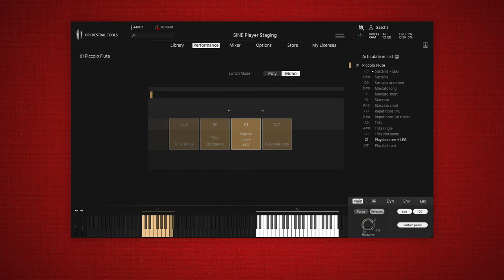Berlin Woodwinds Walkthrough: Part 2 - Flutes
A guided tour through our flagship woodwinds collection, available now on SINE.